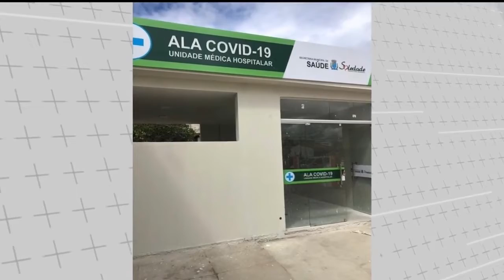Tambaú Notícias - CRM PB revoga interdição ética em hospital de Soledade